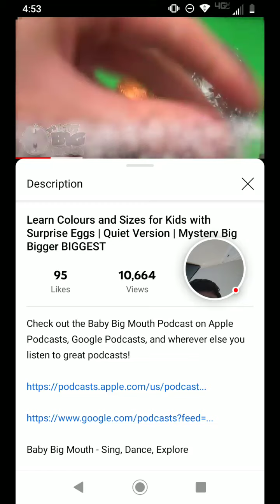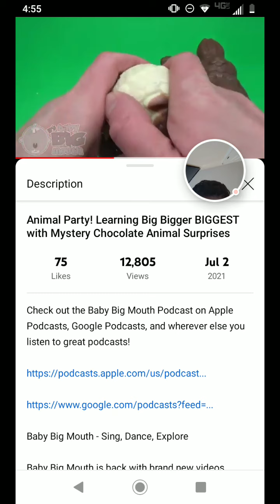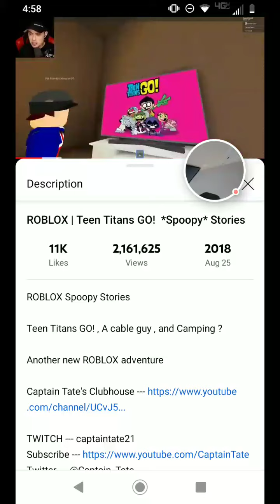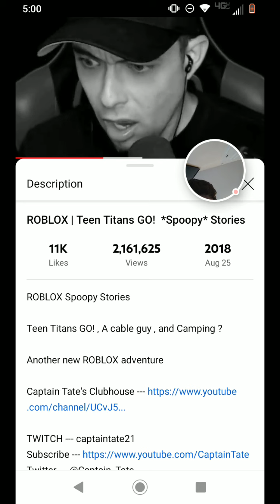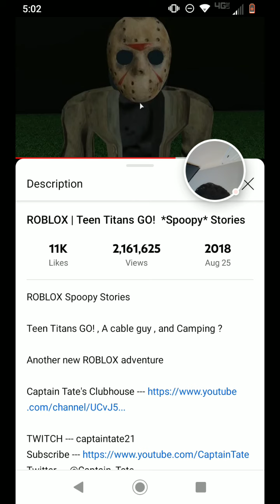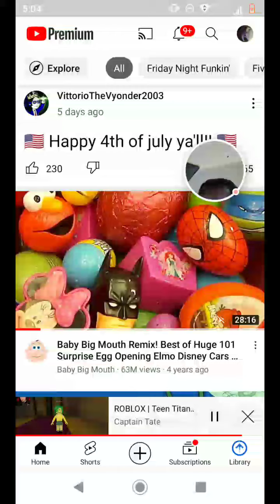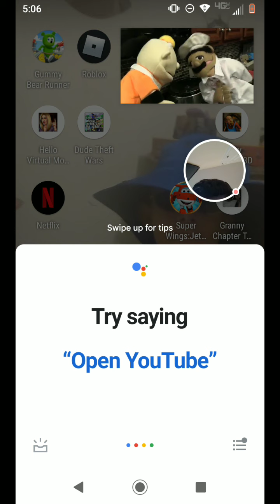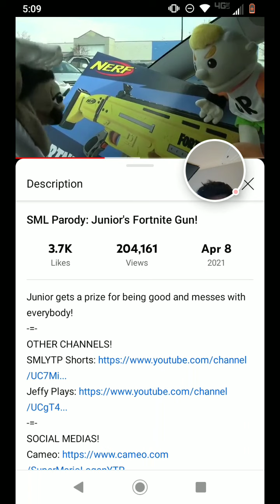Hello Virtual Mom 3D - 2021-07-09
Hello Virtual Mom 3D